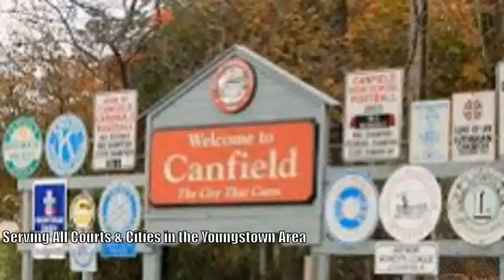Youngstown Bail Bonds hr Bondsman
Youngstown Bail Bonds By Phone
4000 Logan Gate
Youngstown, OH 44505

 Find 94 listings related to Bail Bonds in Cleveland on YP.com. See reviews, photos, directions, phone numbers and more for the best Bail ...
Case opinion for OH Court of Appeals HAYES v. ... Zuckerman & Assoc., Charles D. Price and Larry W. Zukerman, Cleveland, for appellant. Defendant Jeff Goldstein, doing business as ABC Bail Bonds, appeals from the judgment of the trial ...
Bail Bonds Services With 24 Hours Quickly Response to the People who Needs Bail Bonds Service in Elyria,Lorain OHIO,Amherst,Avon Lake,Lagrange ...
Easily locate any bail bond service in the USA. Read and add ...
Simpson's EZ Bail Bonds is a member of AboutBail.com's trusted network of bail bond ... Contact them at 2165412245 for service of bail in East Cleveland, OH or ...
JC Bail Bonding has been a bail bonds agent to thousands of clients in Cleveland, Ohio and surrounding Garfield Heights, Maple Heights and Beachwood for ...
5% Down Bail Bonds in Euclid Ohio. ... Easy to Speak to 24 Hour State Licensed Bail Bond Agents. Over 10 Years of Service to Euclid Area Courts. Let Our ...
Reviews you can trust on Simpson's EZ Bail Bonds from Angie's List members | 14218 Euclid Cleveland, OH.
Handpicked Top 3 Bail Bonds in Cleveland, OH. We check reputation, history, complaints, reviews, satisfaction, trust, cost and their excellence.